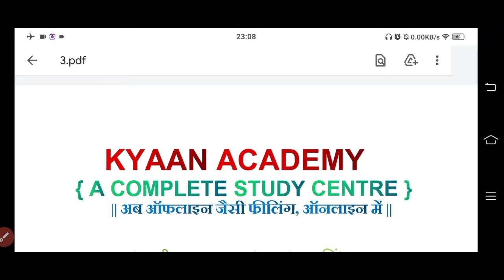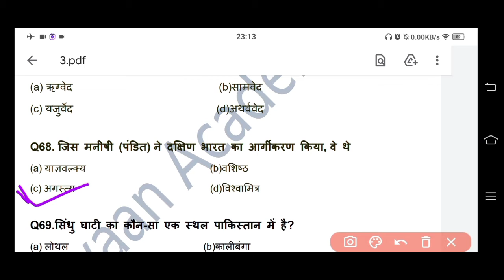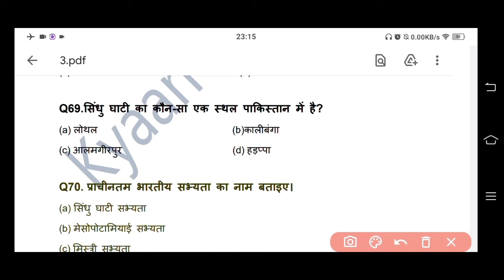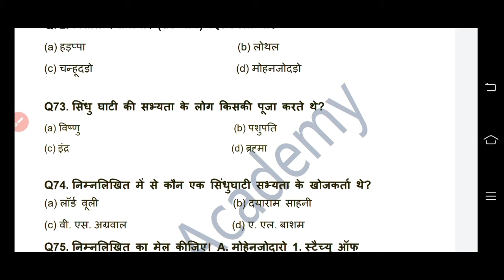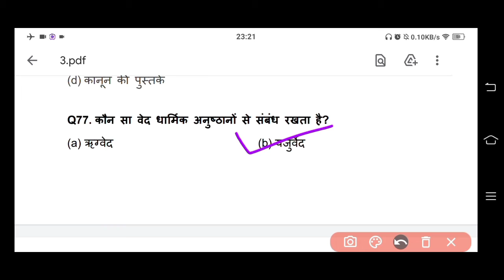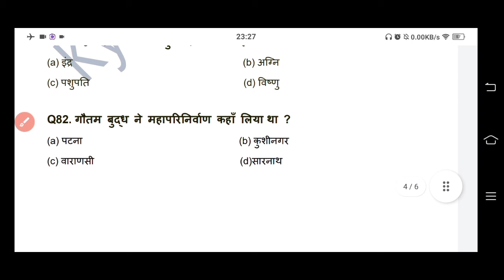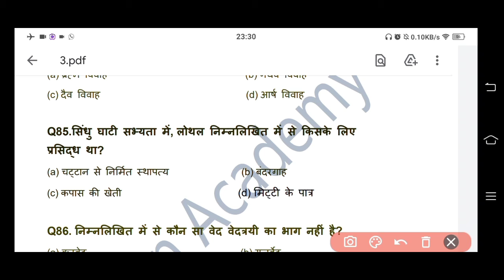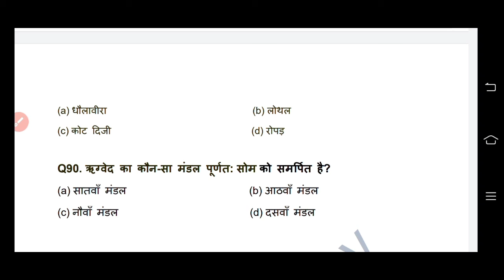Complete Lucent GK - भारत का प्राचीन इतिहास । Ancient History Of India l Lucent । Babita Mam।